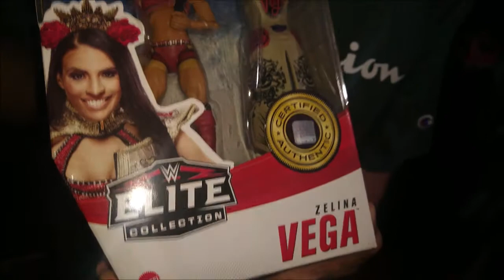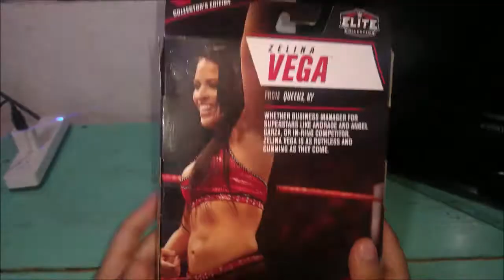Zelina Vega Figure Review WWE Mattel